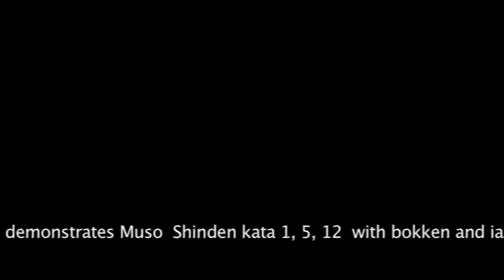Hanshi Performs Muso Shinden 1, 5, 12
Muso Shinden Mae is performed from a standing position. The turn to the left at the end of the kata is an added aspect by Hanshi Kaufman to take into consideration the possibility that the enemy in the rear has not been totally neutralized.